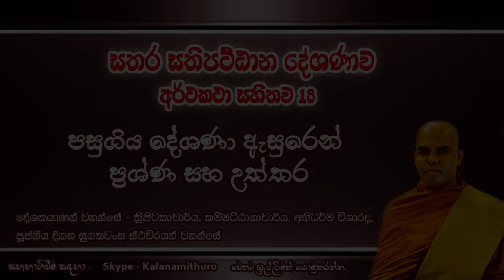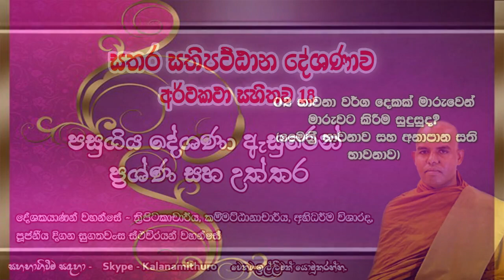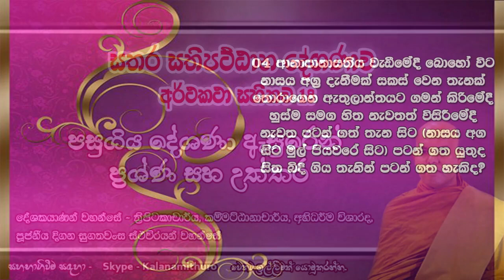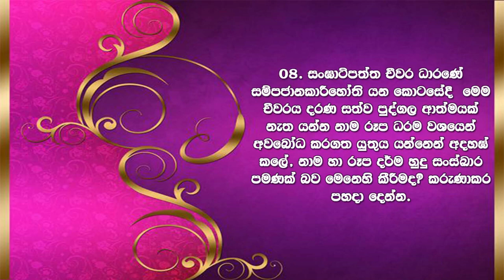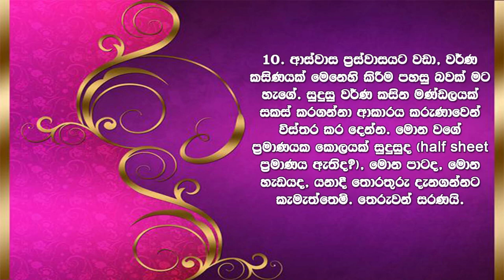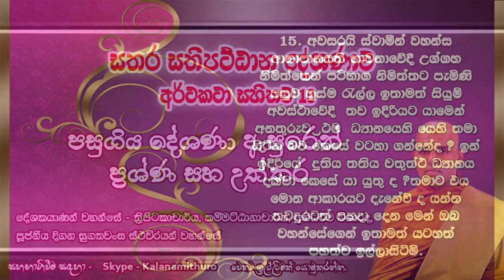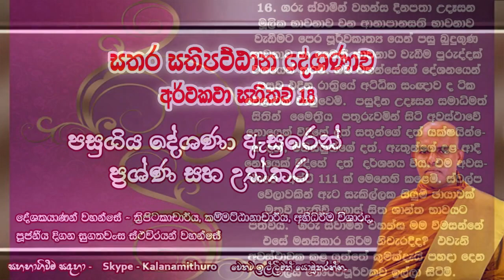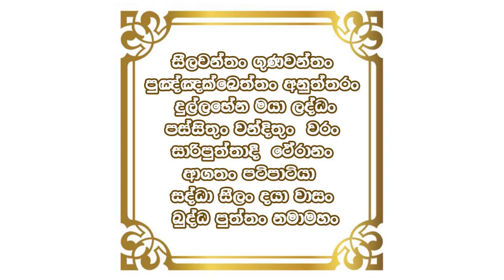සතර සතිපට්ඨාන දේශණාව අර්ථකථා සහිතව 18, Dighana Sugathawansa Thero